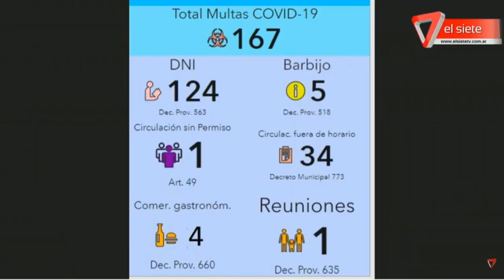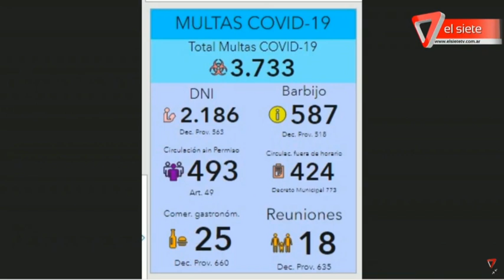¿QUÉ PASARÁ EN MENDOZA?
Disminuyeron la cantidad de infracciones, horas decisivas para frenar la curva de contagios.